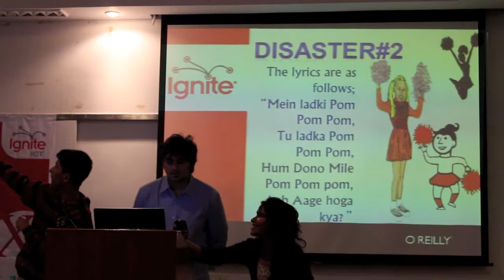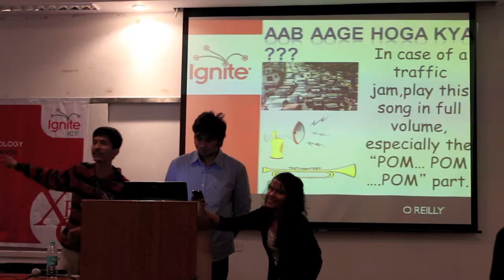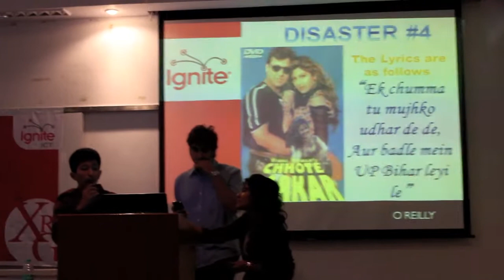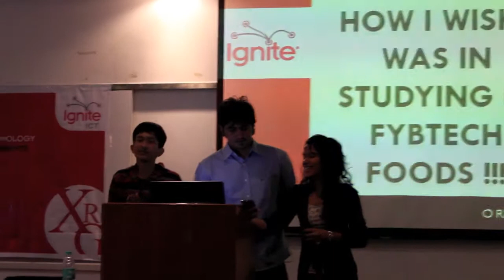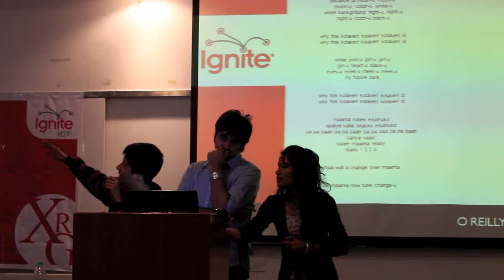Ignite ICT-Bollywood lyrics-Insanity at its best-Soham D'Souza